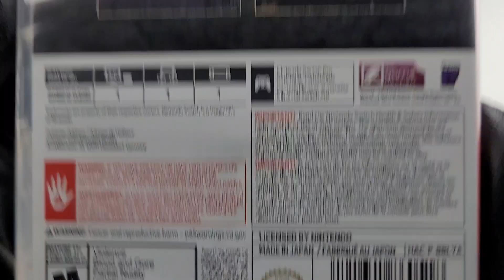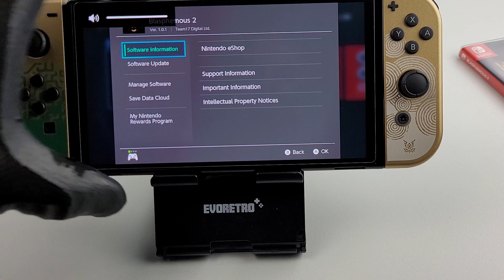BLASPHEMOUS 2 GAME UNBOXING